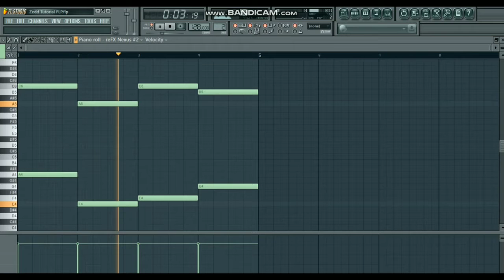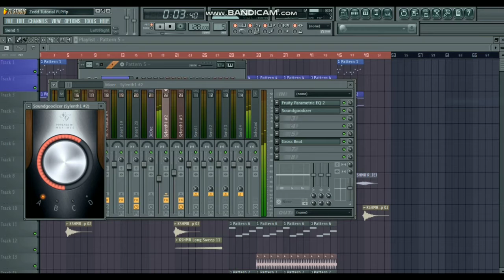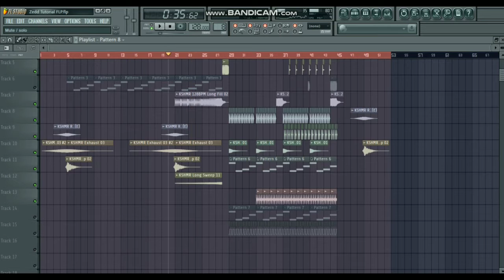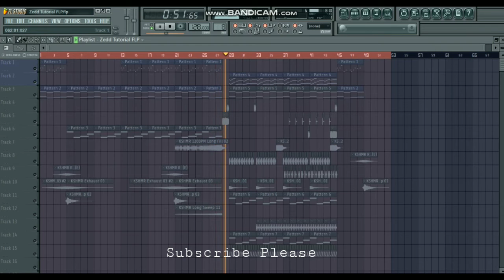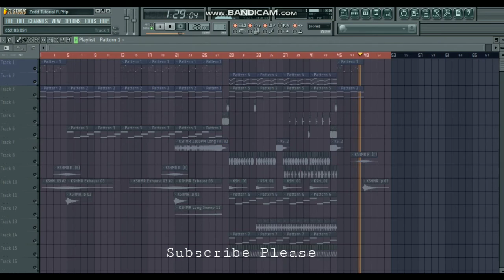How To Make PROGRESSIVE HOUSE Music - FL Studio Tutorial 🔥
How To Make Progressive House Music - FL Studio TutorialLike Martin Garrix in FL Studio
I Came With My Latest Tutorial in Fl Studio1_2021. By Me Âtlassë So Check it Âtlassë recordings. 💪🧒🤳
Hey What's App Guys I am Happy to Upload this Content

how to make music like martin garrix in fl studio
how to music like martin garrix in fl studio
how to make progressive house in fl studio